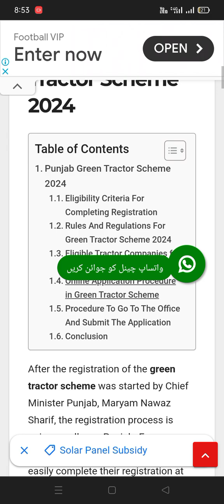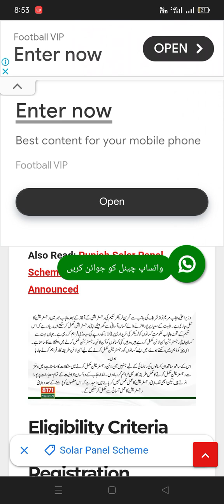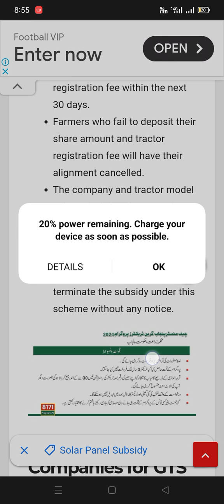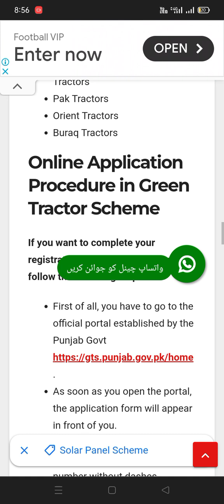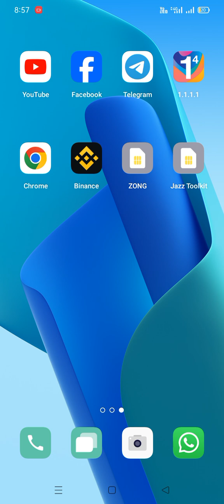Punjab Green Tractor Scheme 2024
Welcome to technical muhammad rizwan youtube channel. In this video i will be telling you about Punjab Green Tractor Scheme 2024 Green tractor scheme. Green tractor scheme
Regards:
Muhammad Rizwan.